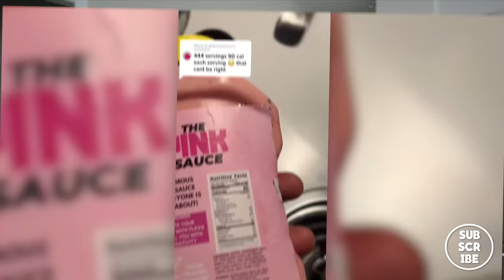Eating The "PINK SAUCE" On Everything We Eat for 24 HOURS!!